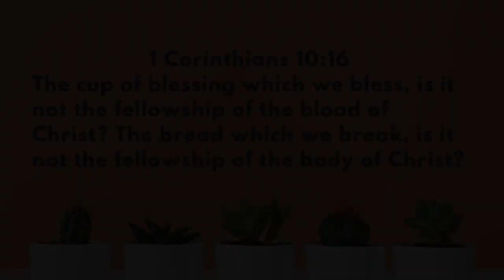Fellowship Night: The Lord's Table and the Lord's Supper